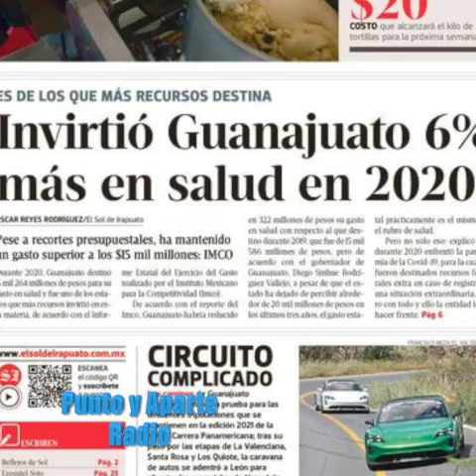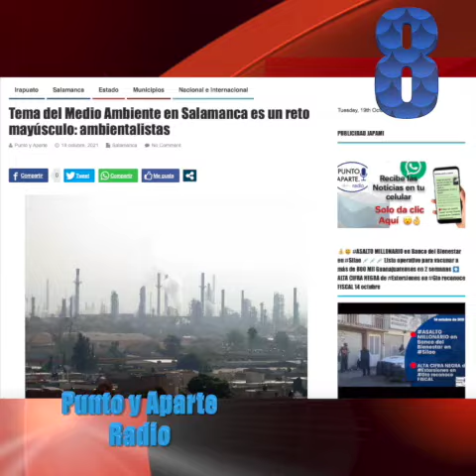🛑👋😀Las 8+ DE Gto. 👉 MARTES 19 DE OCTUBRE 2021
🛑👋😀Las 8+ DE Gto.